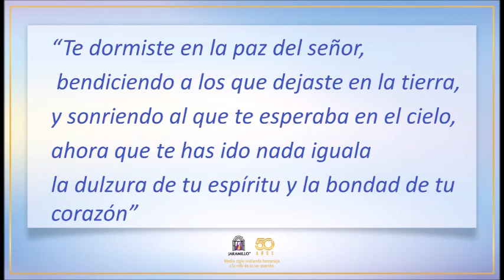Video Homenaje de Hugo Constante Castillo Vega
Sus palabras de afecto y condolencias son recibidas en el siguiente enlace